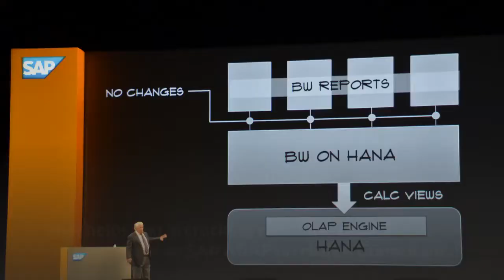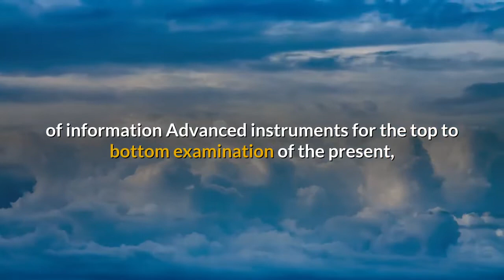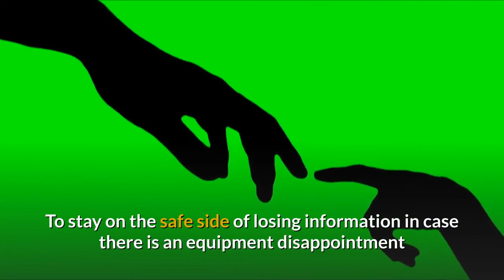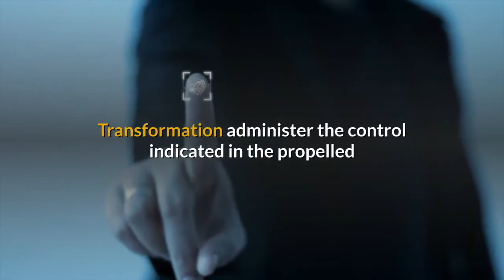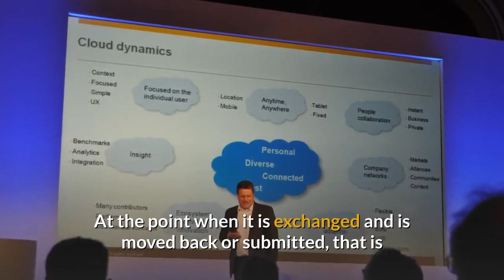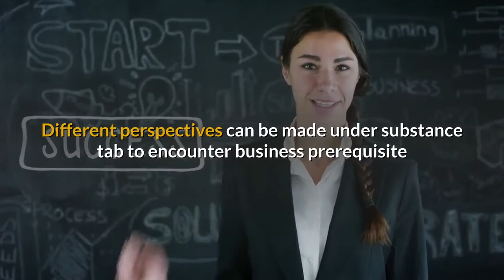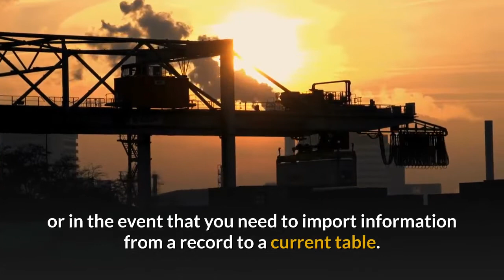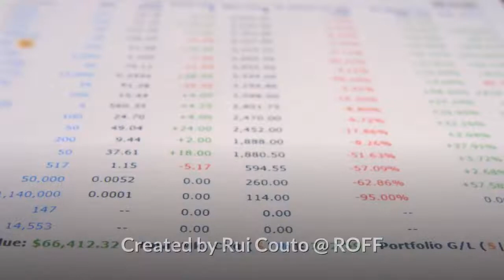SAP ABAP on HANA Interview Questions